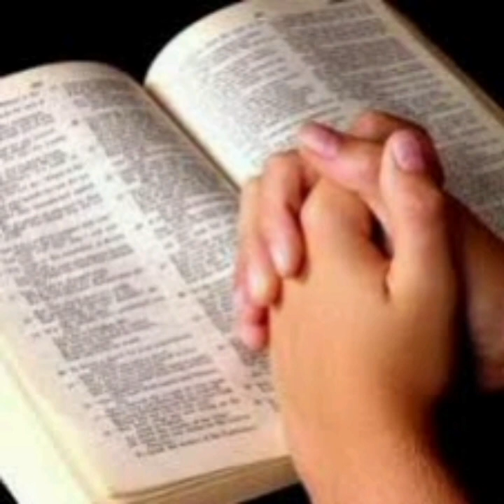Vamos produzir frutos de louvor. Voz e violão 🎶🎙🎸